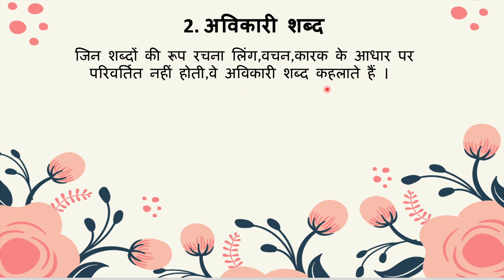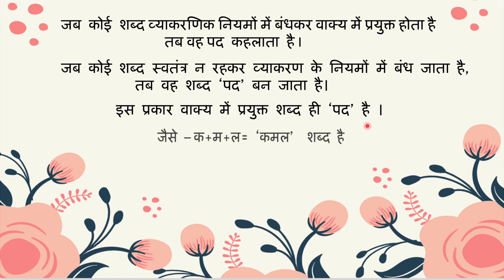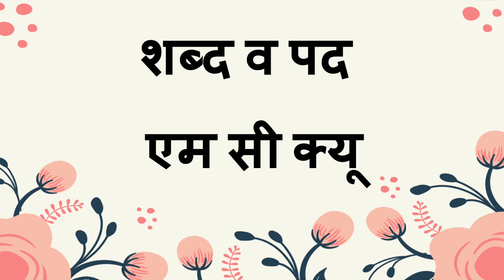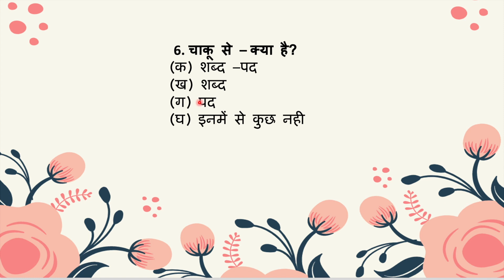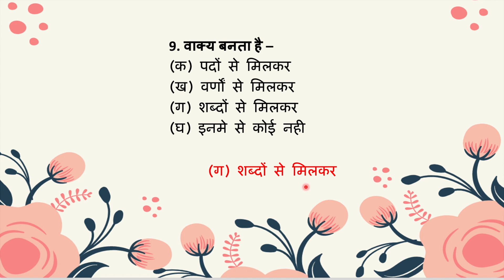Hindi Vyakaran | Shabd Aur , Explanation, MCQ | Class 9 Hindi ( Course B)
वर्णों के स्वतंत्र व सार्थक मेल को शब्द कहते हैं
  जैसे – क +म +ल = कमल
जब कोई शब्द व्याकरणिक नियमों में बंधकर वाक्य में प्रयुक्त होता है तब वह पद बन जाता है I
जैसे – क+म+ल= ‘कमल’  शब्द है
  तालाब में खिला कमल का फूल सुंदर होता है।
  यहाँ ‘कमल’ शब्द वाक्य में प्रयुक्त होने के कारण पद बन गया है ।